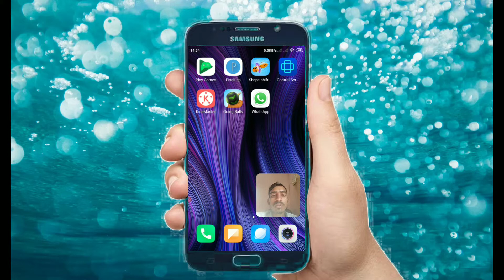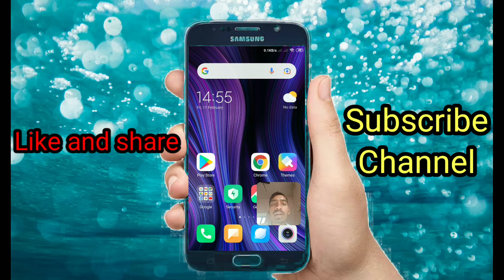WhatsApp Audio PlayBack Speed Disable Kaise Kare | WhatsApp Audio समझ में नहीं आ रहा स्पीड ज्यादा है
1. whatsapp audio speed problem solution
2. whatsapp voice message speed problem solution
3. whatsapp voice message speed problem
4. whatsapp voice message problem speed
5. whatsapp audio speed problem
6. whatsapp voice message speed kyu nai badh rahi
7. whatsapp audio speed kyu nai badh rahi